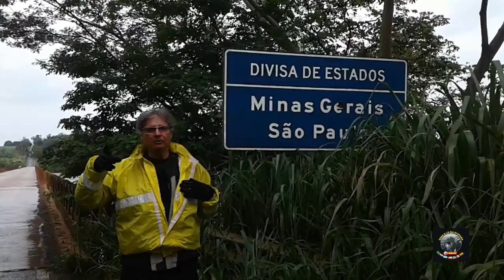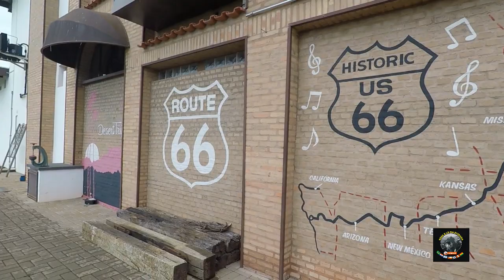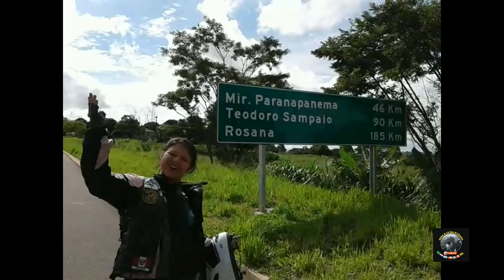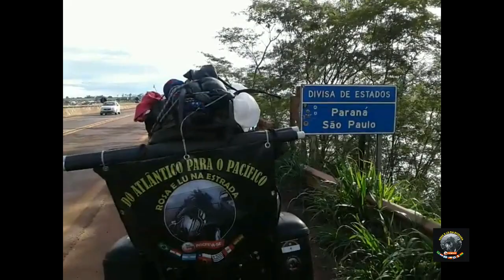4ºDIA DE MOTO RECIFE CHILE ARGENTINA PARAGUAI E URUGUAI CRUZANDO O BRASIL RUMO A FRONTEIRA.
A expedição do Atlântico ao Pacífico foi um sucesso! 14.875 km rodados por vários estados brasileiros e 4 países: Paraguai, Argentina, Chile e Uruguai.Saímos dia 02/01/19 e retornamos dia 31/01/19.  Este vídeo é do 4º Dia da viagem: de Uberaba - MG para Maringá - PR.
Os vídeos da viagem serão postados diariamente para que percebam como foi nossa trajetória. Valeu pela torcida. Vem com a gente!
Se gostar, deixe aquele like ... Vamossssssss
Hero's Theme
ROTEIRO DA VIAGEM DE 02/01/19 ATÉ 31/01/19 FORAM 14.875 KM
DIA 1 - RECIFE A FEIRA DE SANTANA  800 KM
DIA 2 - FEIRA DE SANTANA A SALINAS MG  651 KM
DIA 3 - SALINAS A UBERABA MG 891 KM
DIA 4 - UBERABA A MARINGÁ PR 676 KM
DIA 5 – MARINGÁ A FOZ DO IGUAÇU
DIA 6 – FOZ DO IGUAÇU
DIA 7 – FOZ DO IGUAÇU A CIDAD DEL ESTE – PARAGUAI E POSADAS NA ARGENTINA
DIA 8 – POSADAS A PAMPA DE LOS GUANACOS ARGENTINA
DIA 9 – PAMPA DE LOS GUANACOS A TILCARA
DIA 10 – TILCARA  - SUBIMOS A CUSTA DE LIPÁN PARA PASO DE JAMA  ARGENTINA
DIA 11 – PASO DE JAMA A SAN PEDRO DE ATACAMA CHILE
DIA 12 – SAN PEDRO DE ATACAMA PARA MÃO DO DESERTO E ANTOFAGASTA CHILE
DIA 13 – ANTOFAGASTA A COPIAPÓ CHILE
DIA 14 – COPIAPÓ  A LA SERENA E COQUIMBO CHILE
DIA 15 – COQUIMBO A VIÑA DEL MAR CHILE
DIA 16 – VIÑA DEL MAR A SANTIAGO CHILE
DIA 17 – SANTIAGO PARA MENDOZA (SUBIMOS LOS CARACOLES /TÚNEL CRISTO REDENTOR) CHILE/ARGENTINA
DIA 18 – MENDOZA A LABOULAYE (PROVÍNCIA DE CÓRDOBA) ARGENTINA
DIA 19 – LABOULAYE A BUENOS AIRES
DIA 20 – BUENOS AIRES
DIA 21 – BUENOS AIRES A MONTEVIDEO VIA FRAY BENTOS  ARGENTINA/URUGUAI
DIA 22 – MONTEVIDEO A PUNTA DEL ESTE E CHUÍ URUGUAI / BRASIL
DIA 23 – CHUÍ A PORTO ALEGRE RS
DIA 24 – PORTO ALEGRE
DIA 25 – PORTO ALEGRE A SERRA DO RIO DO RASTRO E LAGES SC
DIA 26 – LAGES SC PARA IBAITI PR
DIA 27 – IBAITI CRUZAMOS SÃO PAULO PARA ARAXÁ MG
DIA 28 – ARAXÁ PARA MONTES CLAROS MG
DIA 29 – MONTES CLAROS PARA MILAGRES BA
DIA 30 – MILAGRES PARA CASA – RECIFE PE